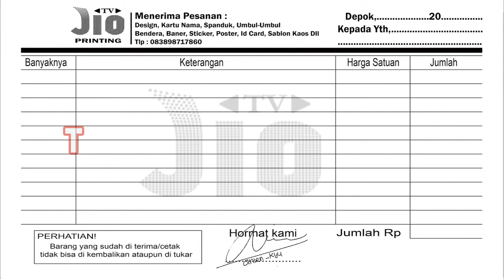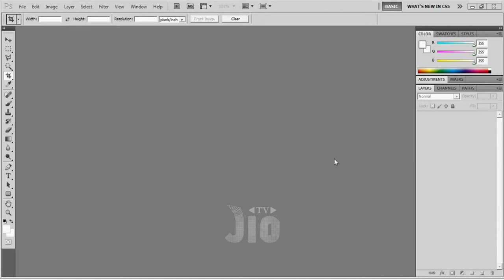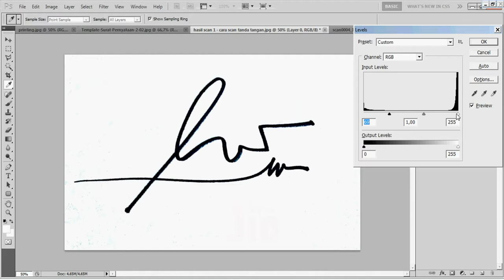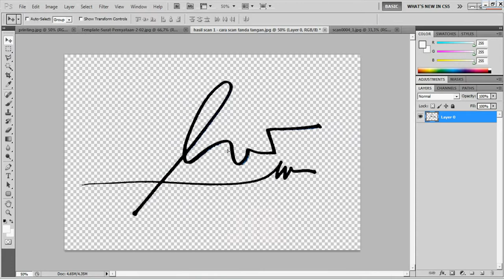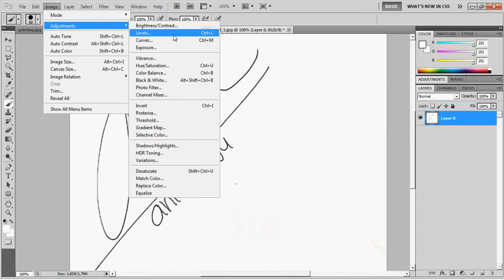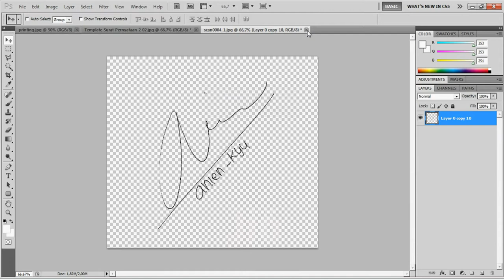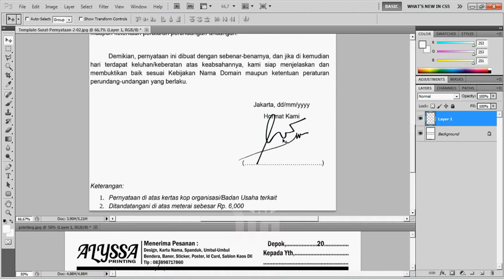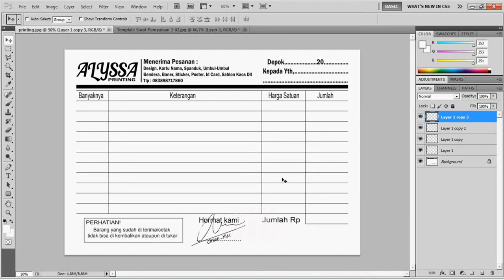CARA MUDAH MEMBUAT TANDA TANGAN DIGITAL DENGAN PHOTOSHOP